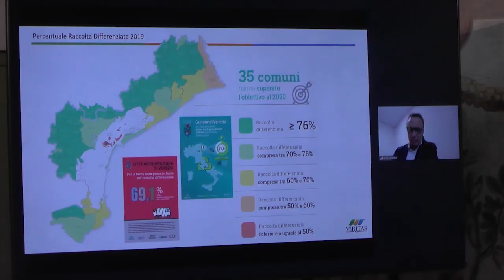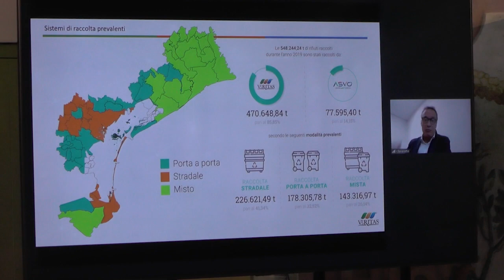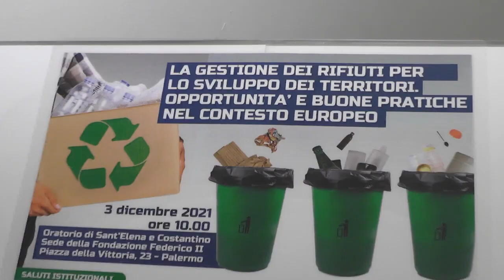INTERVISTA ON RAFFAELE STANCANELLI RIFIUTI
Trasformare i rifiuti in risorse: questo l’obiettivo del convegno dei Conservatori e Riformisti tenutosi a Palermo, voluto dall’eurodeputato Raffaele Stancanelli. Dall’incontro è venuta fuori la “Carta di Palermo”, documento programmatico per lo sviluppo dei territori.